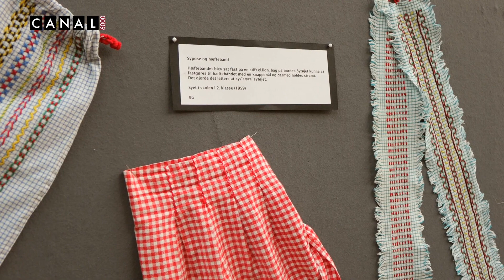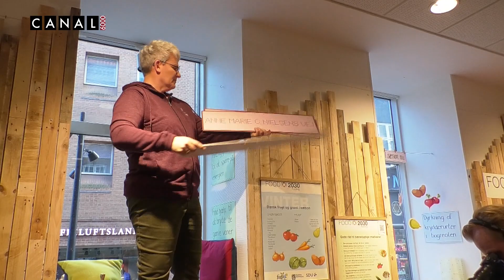230313b 24 timer med Raven og Troy Womens Week del 2 x264